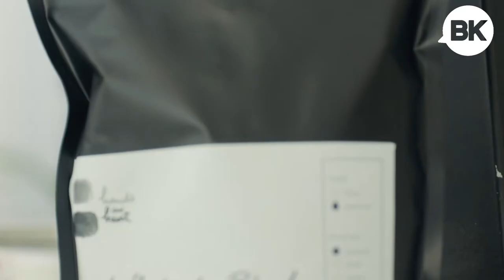Bangkok's Artisanal Coffee Roaster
A cup of coffee goes up to B220.